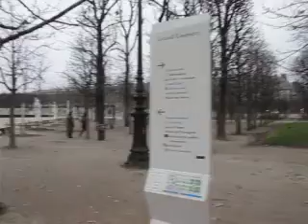羅浮宮+朝勝+除夕~之行